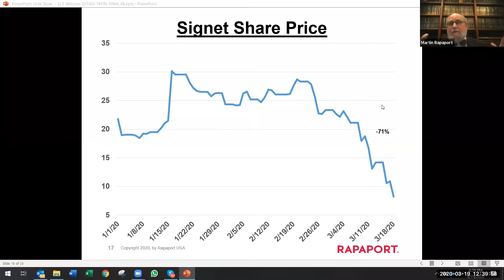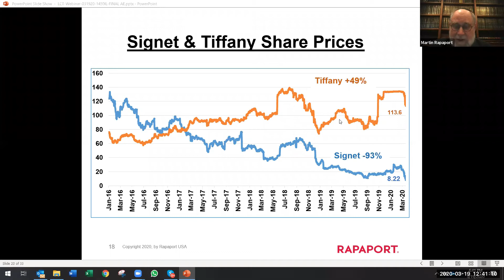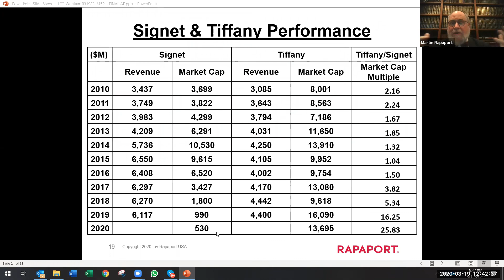Webinar March 19 - Market Prices